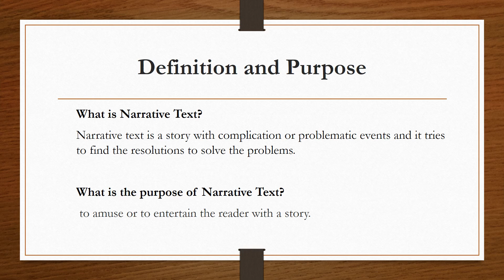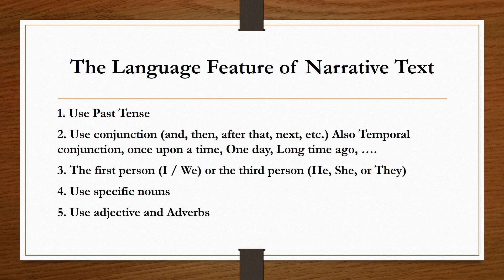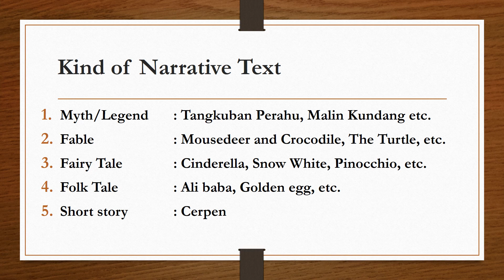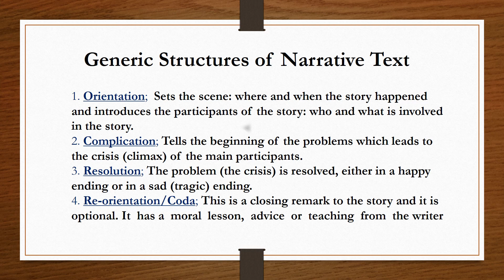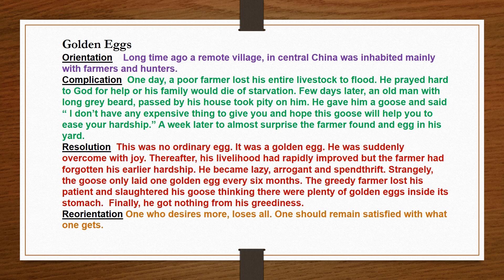NARRATIVE TEXT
This material is for students who are learning English at home, due to Covid 19. Happy Learning